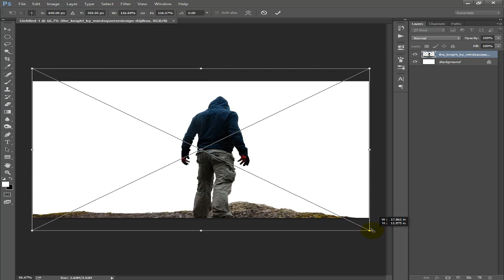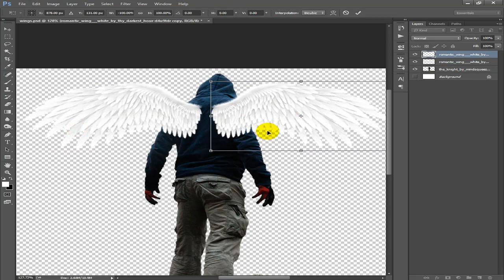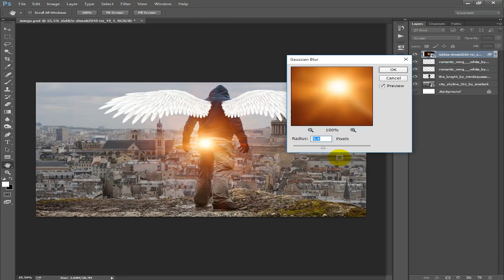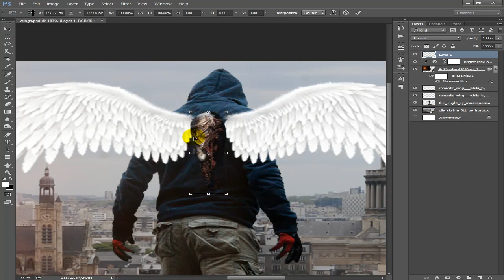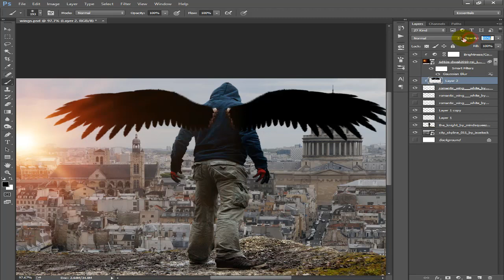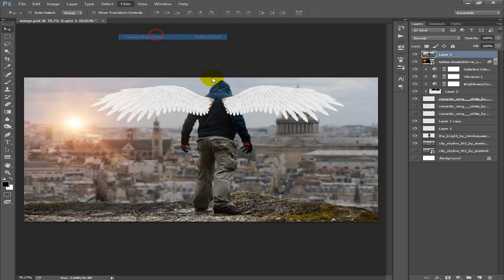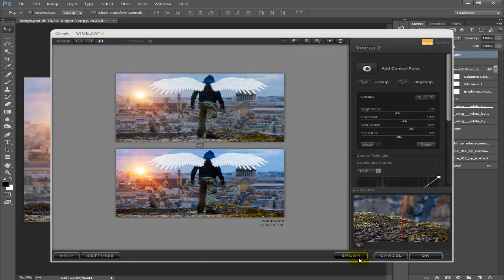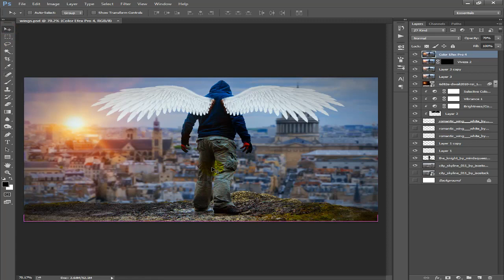The Angle Wings Photoshop Manipulation Tutorial - Photoshop CC 2019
How to Composite the Angle Wings Manipulation scene effects in Photoshop cc 2019.

➡️My Favorite Photoshop Plug-In
Imagenomic
Nik Collection
Topaz Labs